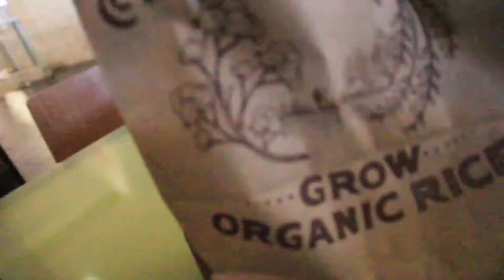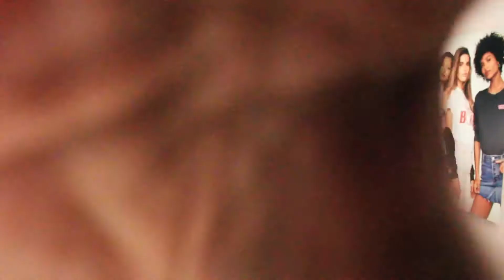I FINALLY GOT THEM!!! | Chest and tricep workout